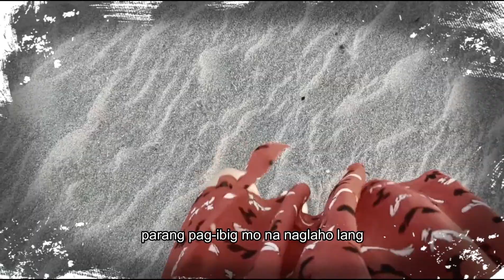SA BEACH PART 2 BASIC SONGWRITING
Showing you my thought process while composing the song.
On day 1, I wasn't able to think of a nice idea for a song when I was by the beach. I was more comfortable thinking of a melody and theme inside my room. (If you haven't seen the Part 1 of this, here's the

This is the continuation of my songwriting of this particular song.